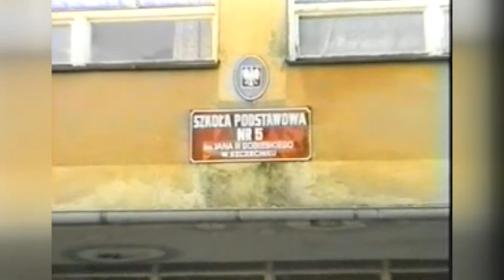Archiwizje 28 06 21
W Archiwizjach wspominamy zakończenie roku szkolnego w 1998 r oraz festyn w 1997 roku w muszli parku miejskiego.